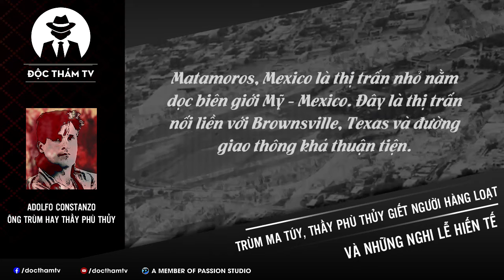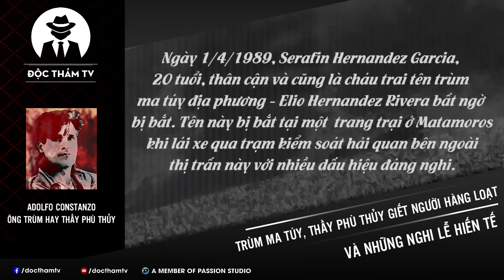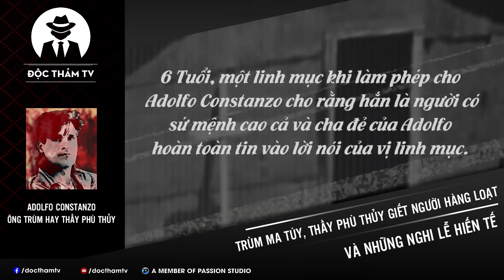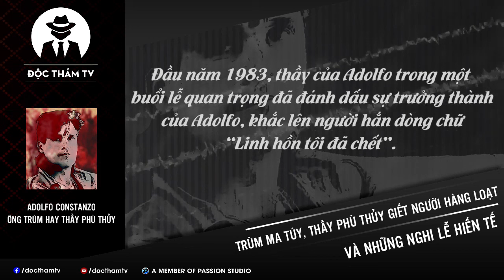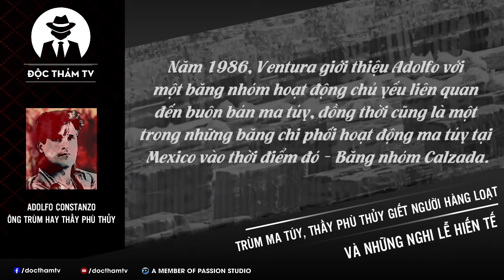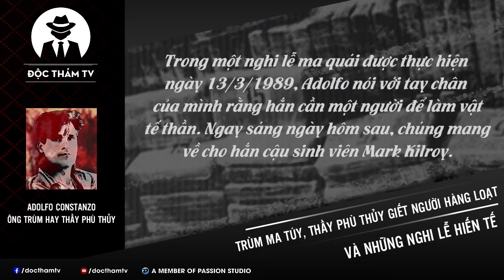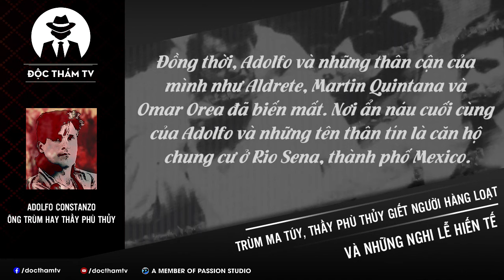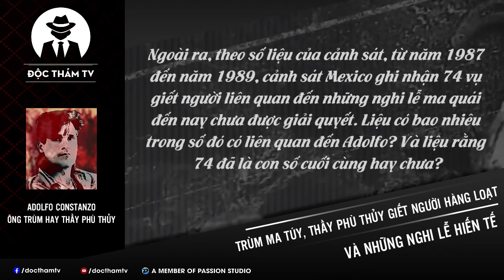Ông Trùm M.a T.ú.y, Kẻ G.iết Người Hàng Loạt Và Những Trò Hiến Tế Ma Thuật Của T.à G.i.á.o | DTTV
Adolfo de Jesus Constanzo là con trai của một người nhập cư Cu ba sinh ngày 1/11/1962 tại Miami.

6 Tuổi, một linh mục khi làm phép cho Adolfo Constanzo cho rằng hắn là người có sứ mệnh cao cả và cha đẻ của Adolfo hoàn toàn tin vào lời nói của vị linh mục.

Bối cảnh gia đình và tuổi thơ của Adolfo không được êm ả. Mẹ của Adolfo - bà Delia là tội phạm thường xuyên ở Miami, từng bị bắt 30 lần về những tội danh khác nhau. Tuy nhiên, Delia luôn thoát khỏi sự truy tố của cảnh sát một cách kỳ lạ. Có nhiều lời đồn cho rằng Delia là một phù thủy, thỉnh thoảng trên bậc của nhà Delia, họ có thấy những con dê hay gà không đầu, chúng thường xuất hiện trong những buổi hành lễ.

✦ Nguồn: Ban biên tập Độc Thám TV tổng hợp hợp từ Internet